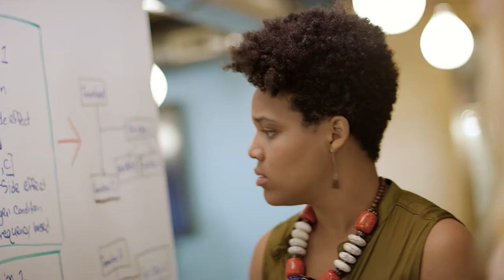Calling All Optimists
Where can an MBA take you?